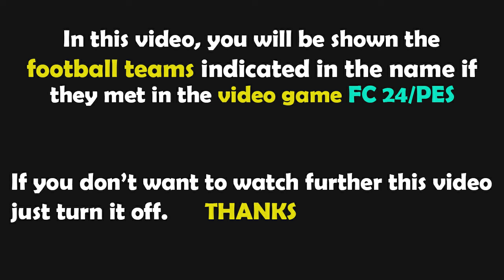FC 24 Gameplay | Eintracht Frankfurt - VfL Bochum | Bundesliga - 2023/2024